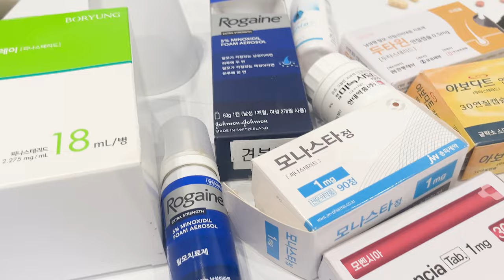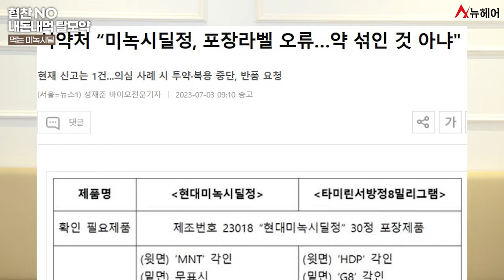탈모약 저렴하게 구입하는 법? 가격, 효과, 부작용 제대로 알고 먹기ㅣ뉴헤어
저희 뉴헤어의 처방 진료비가 저렴하다 보니 탈모약에 대한 댓글을 많이 달아주시는 것 같아요.
그래서 제가 먹어본 약들과 구입해 본 약들을 소개해 드릴게요.
감사합니다.

*타임라인
0:00시작
0:32 오리지널 프로페시아
1:47 카피약 피나스테리드
3:00 오리지널, 카피약 두타스테리드
3:50 바르는 미녹시딜
6:30 먹는 미녹시딜
8:03 바르는 피나스테리드 핀쥬베